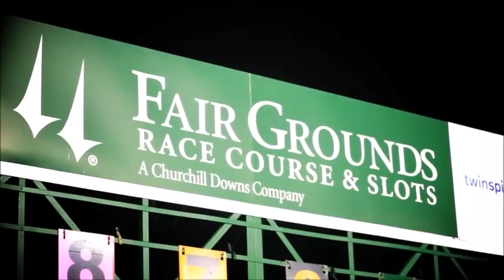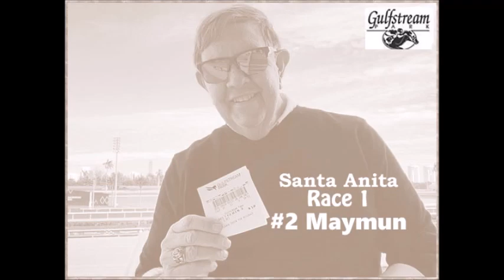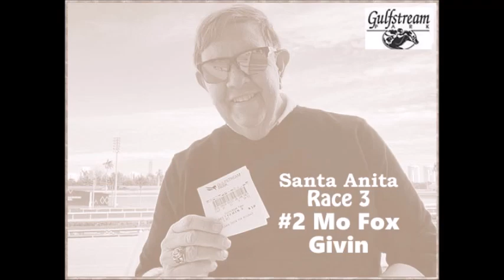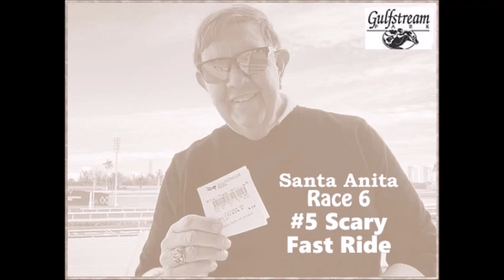FG Road To The Derby Day Highlights Jan 20